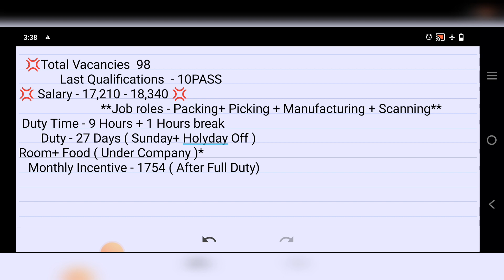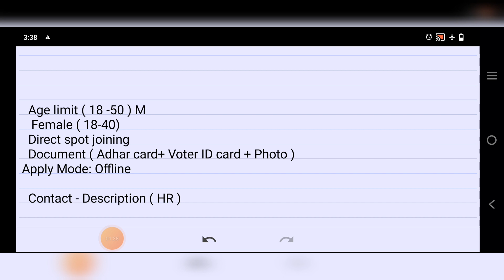Kingfisher beer company job in kolkata | Beer factory job | Private job vacancy 2023